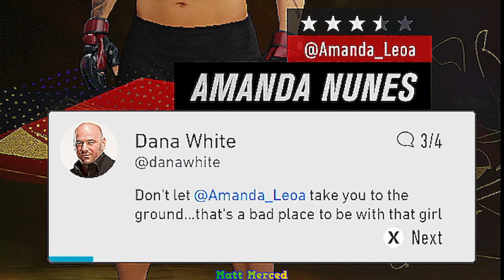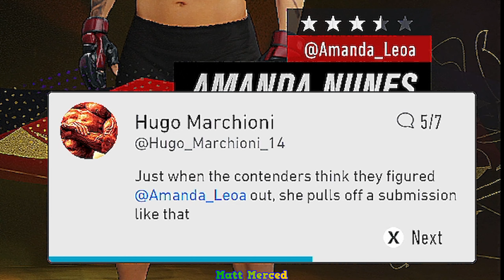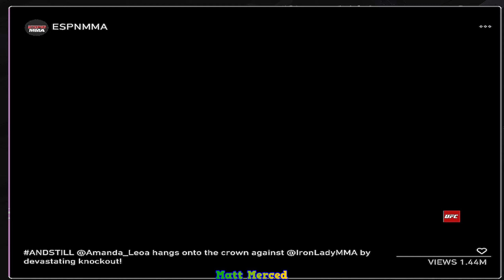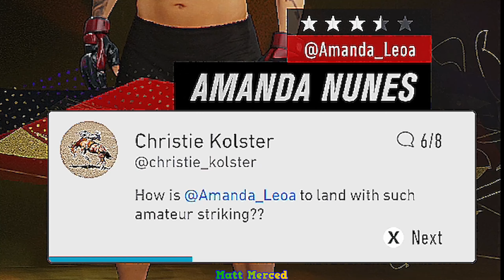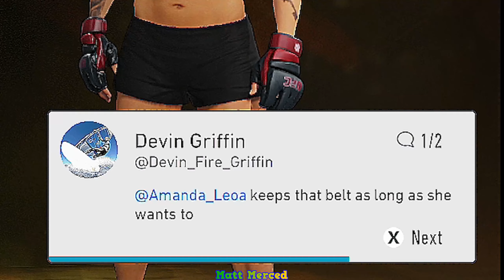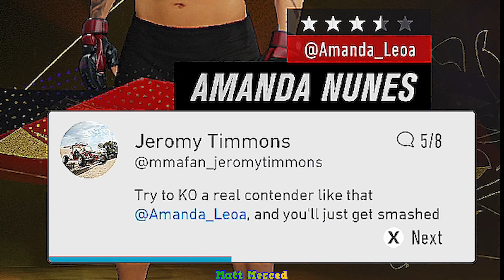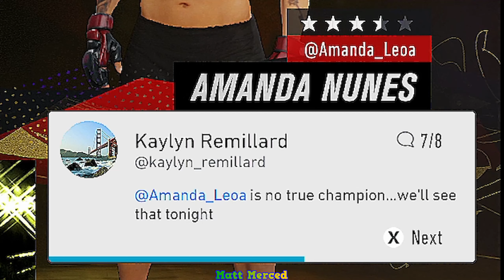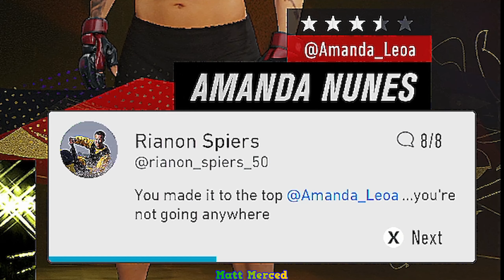And Still... : Amanda Nunes UFC 4 Career Mode : Part 4 : UFC 4 Career Mode (Xbox One)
Ladies And Gentlemen, I Just Want To Say Thank You For Staying With Me And Thank You Taking Time Out of Your Day To Watch Another Video. My Friends, Here Is Episode Number 4 Of Amanda Nunes UFC 4 Career Mode Series. Thanks For Being Here And Enjoy The Video !